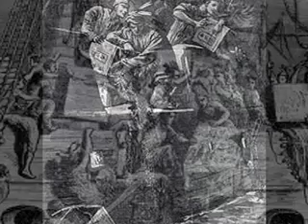And They Laughed